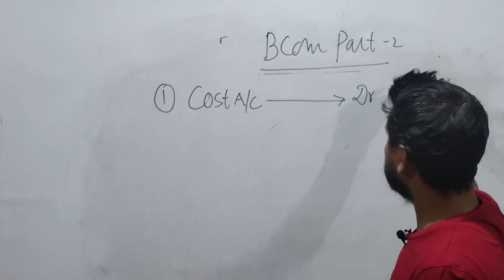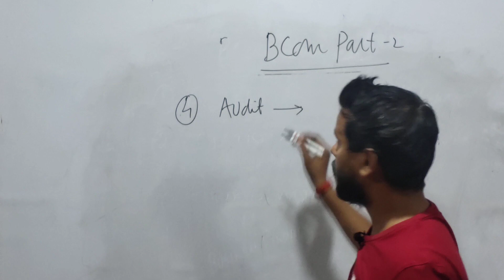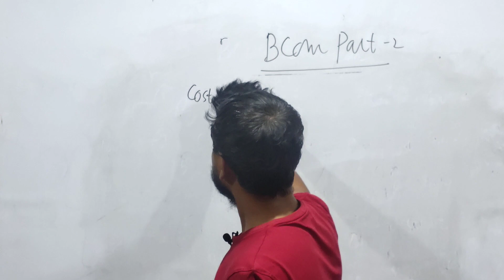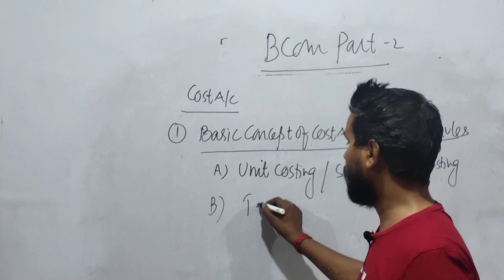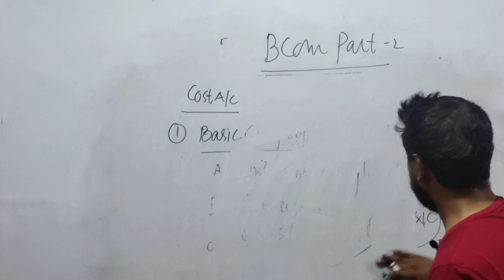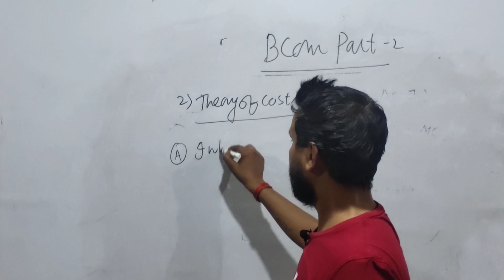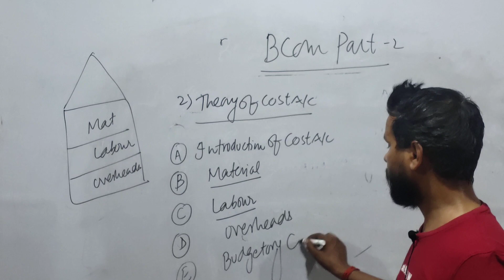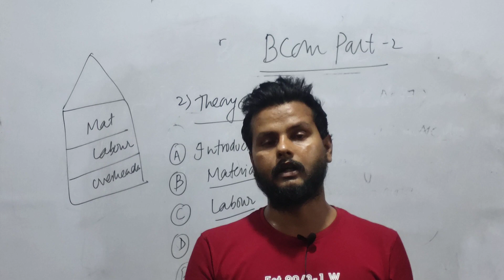Introduction of b.com part2 by vinit sir